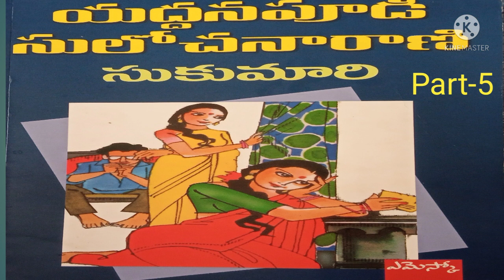" సుకుమారి " తెలుగు నవల Part-5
Hello Listeners
 sukumari Novel Written by Yaddanapudi Sulochana Rani gaaru